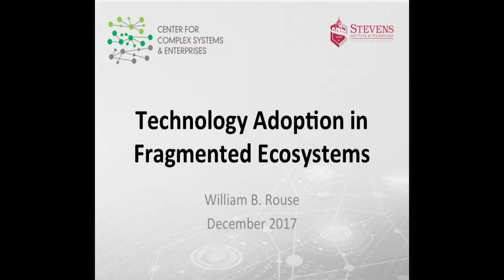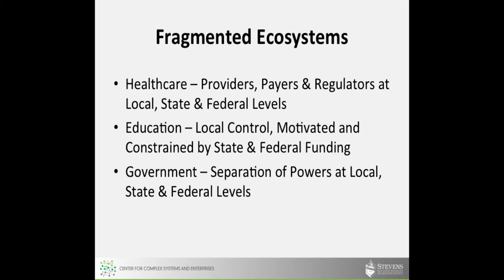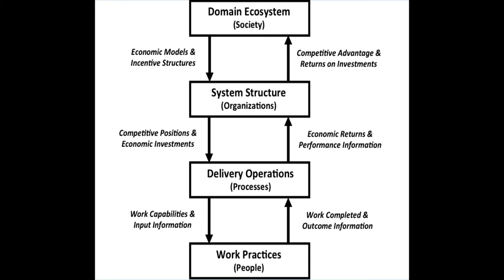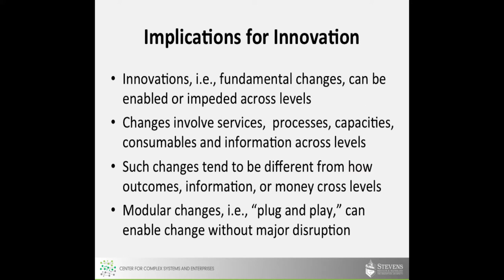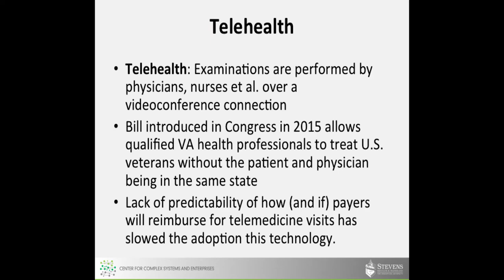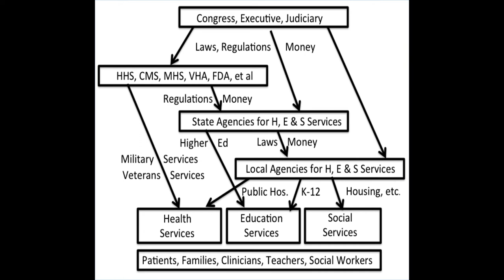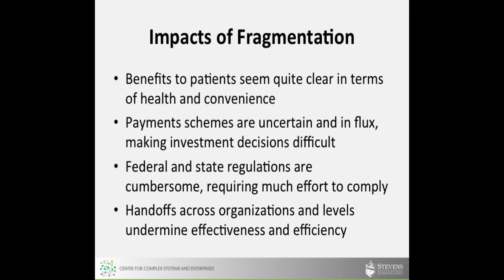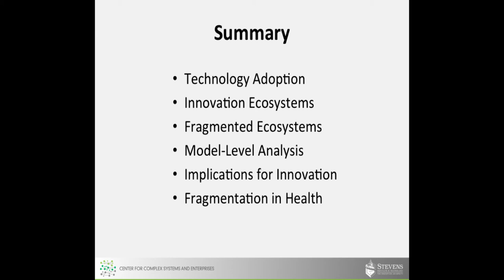Innovation in Fragmented Health Ecosystems / Next Wave Forum 2017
Keynote: William Rouse (Stevens Institute)
Introduction: Mark Trusheim (MIT)

Understanding healthcare delivery as a complex adaptive system can help us design a system that is more efficient, effective, and equitable. Dr. Rouse shares insights from his research and experience in applying system engineering approaches to improving the performance of health- care delivery systems. He also highlights important questions to consider as we expand the boundaries of the healthcare system to include, for example, regulated devices.